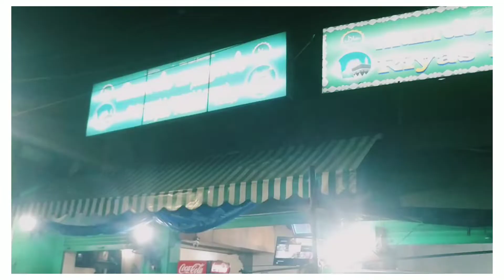Riyaz Mahaal - Dosai || Madurai Food Vlog || Suhail Talks